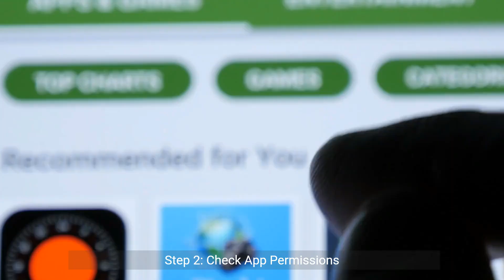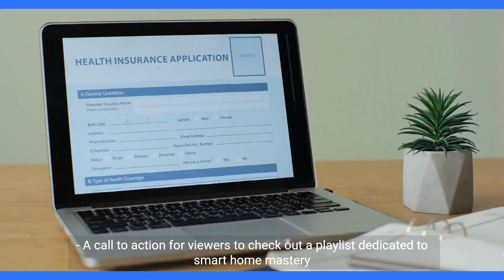How to Fix Eufy Keeps Logging Me Out